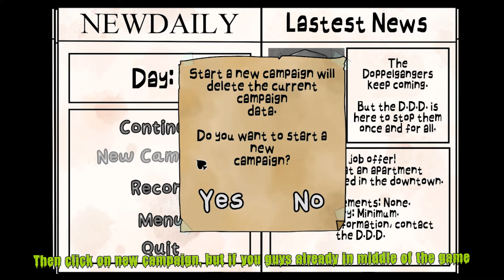That’s Not My Neighbor Achievement Guide – “6 Feet Under" Ending (Campaign Mode)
0:00 – Introduction
0:14 – Tutorial start
0:29 – How to Get Achievement
0:45 – Lazy to Kill Neighbours and just want to speedrun
1:12 – “6 Feet Under” Ending (Spoiler for new players)